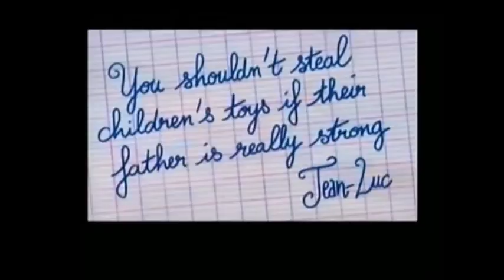Sunday Pants - Jean-Luc and Dondoozat Episode 2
I don't own Sunday Pants or Jean-Luc and Dondoozat.
I notice Jean-Luc and Dondoozat are owned by Nelvana.